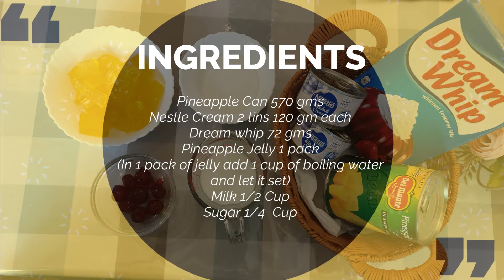PINEAPPLE DELIGHT-Simple and Tasty Dessert for any Occasion.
Pineapple Delight
Ingredients:

Pineapple Can 570 gms
Nestle Cream 2 tins 120 gms each
Dream whip 72 gms
Pineapple Jelly 1 pack
(In 1 pack of jelly add 1 cup of boiling water and let it set)

Method
In a blender add 1/2 cup of milk, add 1/4 cup of sugar add 2 tins of Nestle cream and then add 2 sachets of Dream whip and blend it for 1 min.
Then add pineapple slices 570 gms(we can use fresh pineapples instead)blend for 1 second.
Then add prepared pineapple jelly and blend for another second. Refrigerate for 2-3 hours till set.
Delicious pineapple delight is ready to serve.

Time of Preparation 1 min